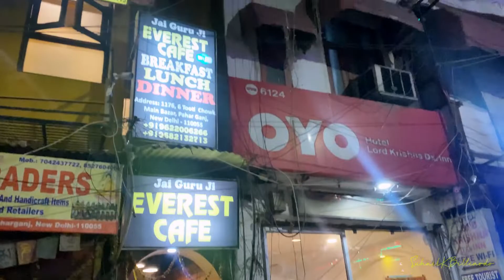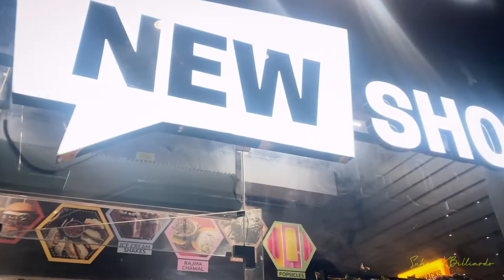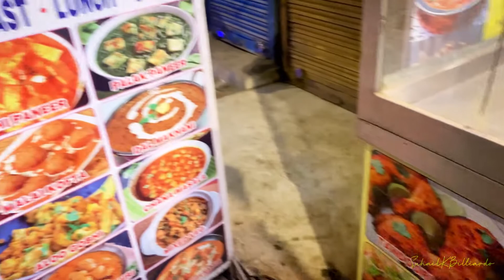Ep-4 ഞങ്ങൾ തനി ലോക്കൽ | Late night walk and food in Delhi Streets